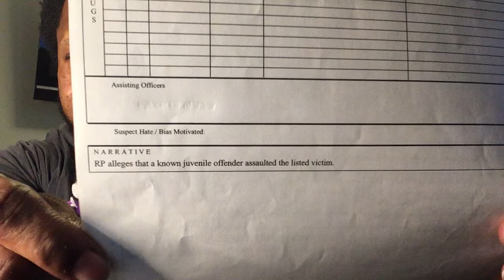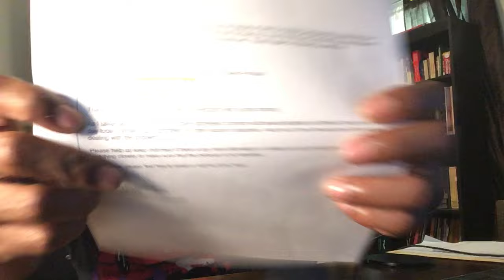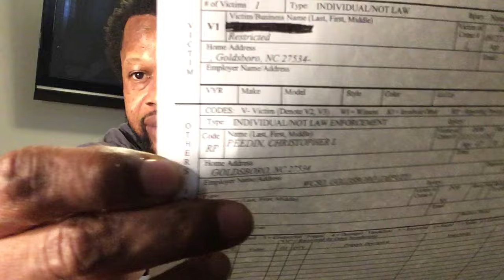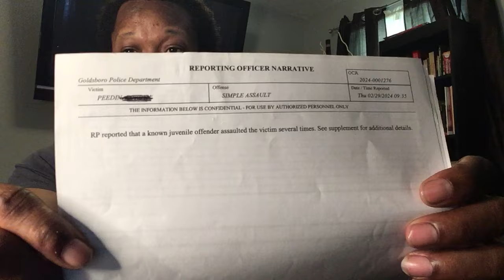Emails Prove Principal Kilgore's And St Mary's Negligence And Inability To Handle Situations!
Richard Taylor provides emails to and from St. Mary's